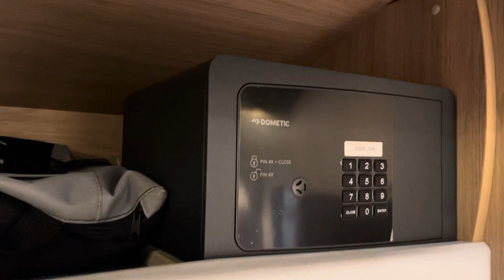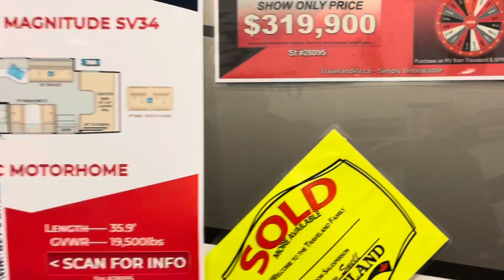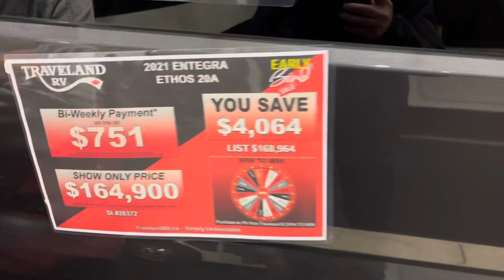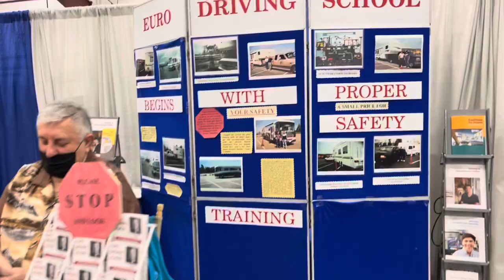2022年加拿大BC房车展